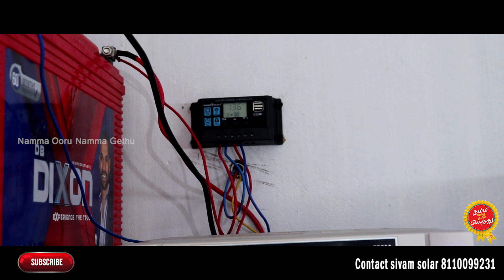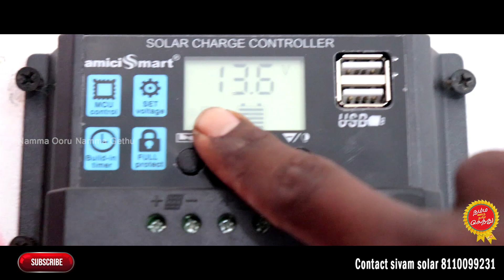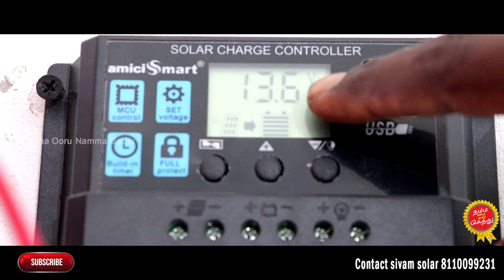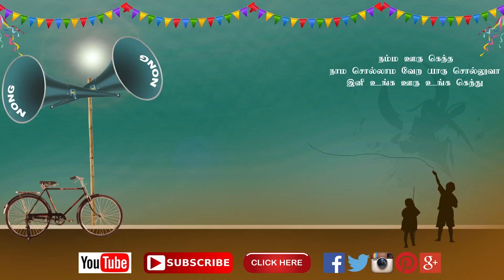How to convert your normal inverter to solar inverter in tamil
How to convert your normal inverter to solar inverter in our home.